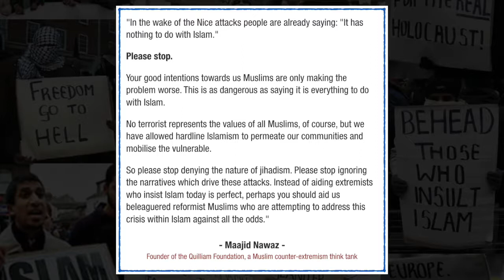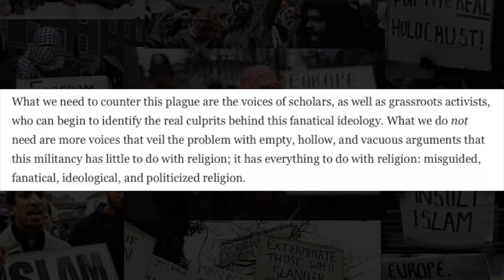Will we listen to the Muslims telling us that Islamic violence must be named?